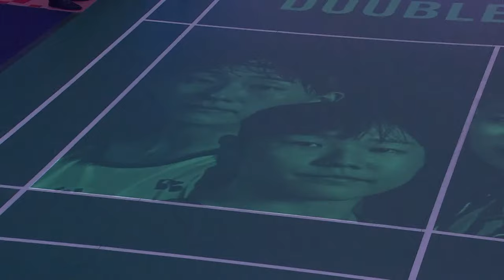YONEX French Open 2022 | Baek/Lee (KOR) vs. Tan/Muralitharan (MAS) | SF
Women's Doubles | Semifinals
Baek/Lee (KOR) vs. Tan/Muralitharan (MAS)